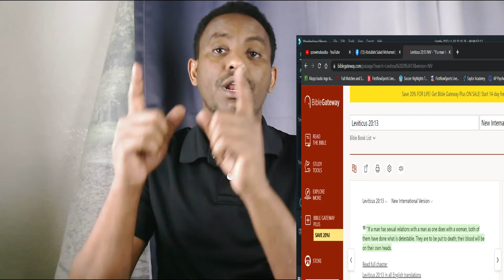Khaniisnimadu ma wax lagu dhashaa mase waa wax la doorto